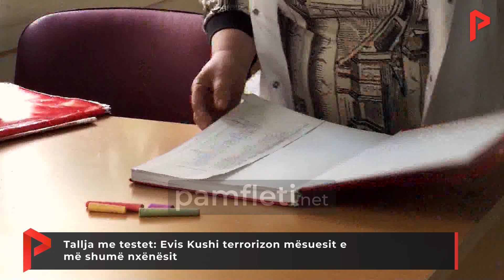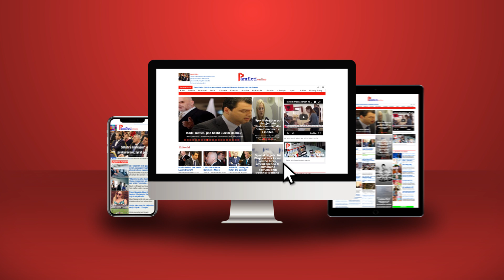Tallja me testet: Evis Kushi terrorizon mësuesit e më shumë nxënësit